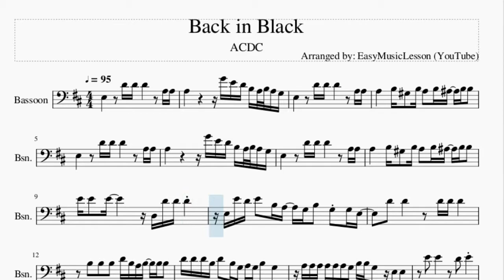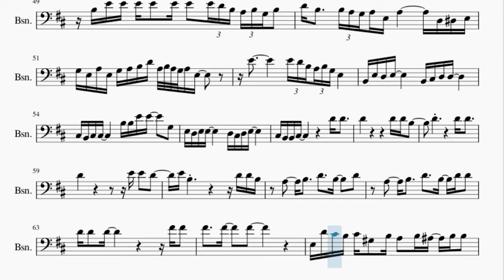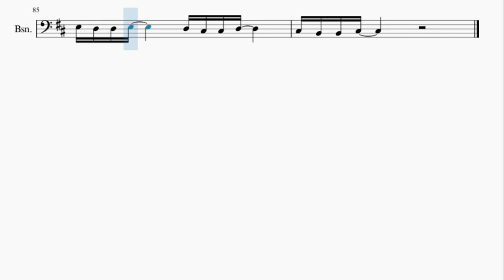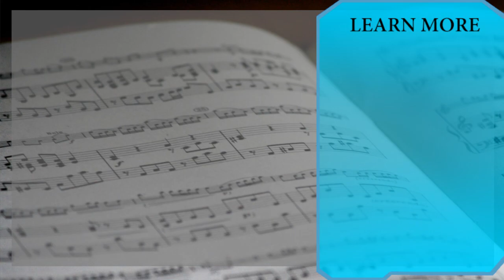Bassoon Sheet Music: How to play Back in Black by ACDC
Here is a sheet music/tab video on the song Back in Black by ACDC on the bassoon. A bassoon sheet music arrangement which is transposed to notes that are easily played by bassoon, for the song Back in Black by ACDC.

EasyMusicLesson2 teaches you to play the your favorite instrument, through well-arranged sheet music so that you too can learn how to play Back in Black by ACDC on the bassoon as fast as you can. A bassoon sheet music with backing tracks to help your play the song better.

Chords of Bassoon arrangement:
E Min   D Maj   A Maj   E Min   D Maj   A Maj   E Min   D Maj
A Maj   E Min   D Maj   A Maj   E Min   D Maj   A Maj   E Min
D Maj   A Maj   E Min   D Maj   A Maj   E Min   D Maj   A Maj
B Maj   B Maj   B Maj   B Maj   B Maj   B Maj   B Maj   B Maj
B Maj   B Maj   B Maj   B Maj   G Maj   G Maj   D Maj   D Maj
D Maj   E Min   D Maj   A Maj   E Min   D Maj   A Maj   E Min
D Maj   A Maj   E Min   D Maj   A Maj   B Maj   B Maj   B Maj
B Maj   G Maj   G Maj   D Maj   D Maj   D Maj   E Min   D Maj
E Min   D Maj   A Maj   E Min   D Maj   A Maj   B Maj   B Maj
B Maj   B Maj   G Maj   G Maj   D Maj   D Maj   D Maj   E Min
E Min   A Maj   A Maj   A Maj   A Maj   A Maj   A Maj   A Maj
A Maj   E Min   E Min   E Min   E Min   E Min   E Min   E Min
E Min   B Maj   B Maj   B Maj   B Maj   B Maj   B Maj   B Maj
B Maj   B Maj   B Maj   B Maj   B Maj   G Maj   G Maj   D Maj
D Maj   D Maj   A Min   A Min   E Min   D Maj   A Maj

Melody notes of Bassoon:
E3         D4 D4 D4         A3 A3
A3               G4 E4 D4 B3 A3 B3 A3 G3
A3       B3 G#3   B3 A3   B3 A#3   B3 B3
E4 E4   E4         D3 D4 D4 D4
E3 E4 D4 E4   B3 A3   G3 B3   G3 G3 E3
B3   B3   B3   D4 B3 A3 B3   B3 B3
D4 D4 D4 B3 D4   B3 G3 A3 G3 B3   G3
A3 A3 A3 A3 A3 A3 G3 B3 B3 G3   E3 E3
A3 B3 B3 B3 B3 B3 B3 B3 D4 D4 B3   A3 D4
D#4 B3                   E4 E4
A3     B3     D4     B3     D4
A3     B3     D4     B3   D4 D4
G4 E4 E4 E4     A3 G3   A3 G3 B3   A3 G3
A3   A3 G3 A3 B3 A3 G3 A3 B3 G3   E4 E4
E4 E4 E4         B3 B3 B3
B3 B3 B3 B3 B3 B3 B3 D4 B3 B3 B3 B3 B3
E4 E3 E3 E3 E3 E3   G3 A3 B3 B3     G3
A3 G3 A3 G3 A3 G3 A3 G3 B3 B3 B3     B3
E4 E4 D4 E4   B3 A3 G3 A3 G3 B3   G3   B3
E4 E4 E4 E4 E4 D4 E4 G4   E4 E4 E4 B3 D4
D4   B3                 E4 E4
E4                     E4 E4
E3   C#4           E3   G3 A3 A#3 A3 G3 A3 E3
E3   C#4           E3 D4 D4 D4 D4 D4
E3               E3 G3 E3 E3
E3 G3 A3 A#3 A3 G3 A3 G3 E3 D3 E3       G3 D3 G3
A3 B3 D4 D4         D4 A3 A#3 A3 G3 A3
G3 E3 E3 G3 E3 A3 G3 A3 B3 D4 B3
B3 E4 E4 E4 E4   E4 E4   E4 D4 B3 A3 B3 G3 B3
D4 B3     B3 A3 G3 A3 E3 A3         D3 D#3 E3
G3 E3 A3 E3 G3 A3 B3 D4 A3 B3 A3 G3 A3 E3
E4             E4 D4 B3 A3 B3 G3 E3
B2 E3 D3 E3         B2 C#3 D3 D3
C#3 B2 C#3 C#3         B3 B3 E4 E4     G3
E3 D3 E3 E3         D3 C#3 D3 E3